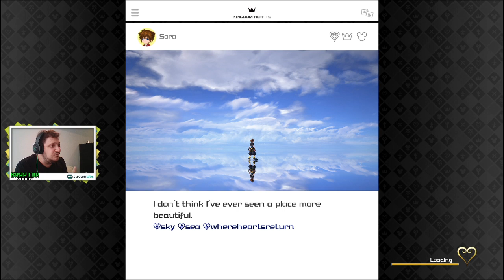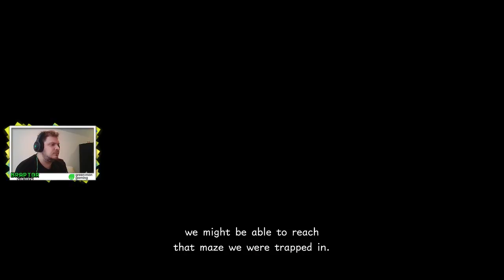Braptor in Kingdom Hearts 3 | Episode 35: Arandelle Part 3